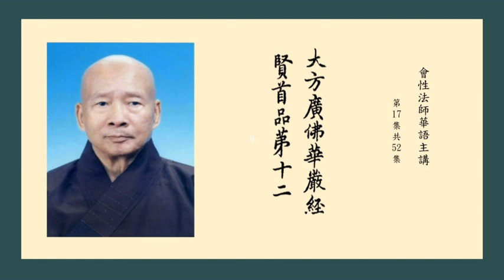大方廣佛華嚴經賢首品 17 會性法師華語主講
大方廣佛華嚴經卷第十四　　賢首品第十二之上
　　爾時，文殊師利菩薩說無濁亂清淨行大功德已，欲顯示菩提心功德故，以偈問賢首菩薩曰：
　　「我今已爲諸菩薩，說佛往修清淨行，仁亦當於此會中，演暢修行勝功德。」
　　爾時，賢首菩薩以偈答曰：
　　「善哉仁者應諦聽，彼諸功德不可量，我今隨力說少分，猶如大海一滴水。若有菩薩初發心，誓求當證佛菩提，彼之功德無邊際，不可稱量無與等。何況無量無邊劫，具修地度諸功德，十方一切諸如來，悉共稱揚不能盡。如是無邊大功德，我今於中說少分，譬如鳥足所履空，亦如大地一微塵。菩薩發意求菩提，非是無因無有緣，於佛法僧生淨信，以是而生廣大心。不求五欲及王位，富饒自樂大名稱，但爲永滅衆生苦，利益世間而發心。常欲利樂諸衆生，莊嚴國土供養佛，受持正法修諸智，證菩提故而發心。深心信解常清淨，恭敬尊重一切佛，於法及僧亦如是，至誠供養而發心。深信於佛及佛法，亦信佛子所行道，及信無上大菩提，菩薩以是初發心。信爲道元功德母，長養一切諸善法，斷除疑網出愛流，開示涅槃無上道。信無垢濁心清淨，滅除憍慢恭敬本，亦爲法藏第一財，爲清淨手受衆行。信能惠施心無吝，信能歡喜入佛法，信能增長智功德，信能必到如來地。信令諸根淨明利，信力堅固無能壞，信能永滅煩惱本，信能專向佛功德。信於境界無所著，遠離諸難得無難，信能超出衆魔路，示現無上解脫道。信爲功德不壞種，信能生長菩提樹，信能增益最勝智，信能示現一切佛。是故依行說次第，信樂最勝甚難得，譬如一切世間中，而有隨意妙寶珠。若常信奉于諸佛，則能持戒修學處；若常持戒修學處，則能具足諸功德。戒能開發菩提本，學是勤修功德地；于戒及學常順行，一切如來所稱美。若常信奉于諸佛，則能興集大供養；若能興集大供養，彼人信佛不思議。若常信奉於尊法，則聞佛法無厭足；若聞佛法無厭足，彼人信法不思議。若常信奉清淨僧，則得信心不退轉；若得信心不退轉，彼人信力無能動。若得信力無能動，則得諸根淨明利；若得諸根淨明利，則能遠離惡知識。若能遠離惡知識，則得親近善知識；若得親近善知識，則能修集廣大善。若能修集廣大善，彼人成就大因力；若人成就大因力，則得殊勝決定解。若得殊勝決定解，則爲諸佛所護念；若爲諸佛所護念，則能發起菩提心。若能發起菩提心，則能勤修佛功德；若能勤修佛功德，則得生在如來家。若得生在如來家，則善修行巧方便；若善修行巧方便，則得信樂心清淨。若得信樂心清淨，則得增上最勝心；若得增上最勝心，則常修習波羅蜜。若常修習波羅蜜，則能具足摩訶衍；若能具足摩訶衍，則能如法供養佛。若能如法供養佛，則能念佛心不動；若能念佛心不動，則常睹見無量佛。若常睹見無量佛，則見如來體常住；若見如來體常住，則能知法永不滅。若能知法永不滅，則得辯才無障礙；若得辯才無障礙，則能開演無邊法。若能開演無邊法，則能慈湣度衆生；若能慈湣度衆生，則得堅固大悲心。若得堅固大悲心，則能愛樂甚深法；若能愛樂甚深法，則能舍離有爲過。若能舍離有爲過，則離憍慢及放逸；若離憍慢及放逸，則能兼利一切衆。若能兼利一切衆，則處生死無疲厭；若處生死無疲厭，則能勇健無能勝。若能勇健無能勝，則能發起大神通；若能發起大神通，則知一切衆生行。若知一切衆生行，則能成就諸群生；若能成就諸群生，則得善攝衆生智。若得善攝衆生智，則能成就四攝法；若能成就四攝法，則與衆生無限利。若與衆生無限利，則具最勝智方便；若具最勝智方便，則住勇猛無上道。若住勇猛無上道，則能摧殄諸魔力；若能摧殄諸魔力，則能超出四魔境。若能超出四魔境，則得至於不退地；若得至於不退地，則得無生深法忍。若得無生深法忍，則爲諸佛所授記；若爲諸佛所授記，則一切佛現其前。若一切佛現其前，則了神通深密用；若了神通深密用，則爲諸佛所憶念。若爲諸佛所憶念，則以佛德自莊嚴；若以佛德自莊嚴，則獲妙福端嚴身。若獲妙福端嚴身，則身晃耀如金山；若身晃耀如金山，則相莊嚴三十二。若相莊嚴三十二，則具隨好爲嚴飾；若具隨好爲嚴飾，則身光明無限量。若身光明無限量，則不思議光莊嚴；若不思議光莊嚴，其光則出諸蓮華。其光若出諸蓮華，則無量佛坐華上；示現十方靡不遍，悉能調伏諸衆生。若能如是調衆生，則現無量神通力。若現無量神通力，則住不可思議土，演說不可思議法，令不思議衆歡喜。若說不可思議法，令不思議衆歡喜，則以智慧辯才力，隨衆生心而化誘。若以智慧辯才力，隨衆生心而化誘，則以智慧爲先導，身語意業恒無失。若以智慧爲先導，身語意業恒無失，則其願力得自在，普隨諸趣而現身。若其願力得自在，普隨諸趣而現身，則能爲衆說法時，音聲隨類難思議。若能爲衆說法時，音聲隨類難思議，則于一切衆生心，一念悉知無有餘。若于一切衆生心，一念悉知無有餘，則知煩惱無所起，永不沒溺於生死。若知煩惱無所起，永不沒溺於生死，則獲功德法性身，以法威力現世間。若獲功德法性身，以法威力現世間，則獲十地十自在，修行諸度勝解脫。若得十地十自在，修行諸度勝解脫，則獲灌頂大神通，住于最勝諸三昧。若獲灌頂大神通，住于最勝諸三昧，則于十方諸佛所，應受灌頂而升位。若于十方諸佛所，應受灌頂而升位，則蒙十方一切佛，手以甘露灌其頂。若蒙十方一切佛，手以甘露灌其頂，則身充遍如虛空，安住不動滿十方。若身充遍如虛空，安住不動滿十方，則彼所行無與等，諸天世人莫能知。菩薩勤修大悲行，願度一切無不果，見聞聽受若供養，靡不皆令獲安樂。彼諸大士威神力，法眼常全無缺減，十善妙行等諸道，無上勝寶皆令現。譬如大海金剛聚，以彼威力生衆寶，無減無增亦無盡，菩薩功德聚亦然。或有刹土無有佛，于彼示現成正覺，或有國土不知法，於彼爲說妙法藏。無有分別無功用，於一念頃遍十方，如月光影靡不周，無量方便化群生。於彼十方世界中，念念示現成佛道，轉正法輪入寂滅，乃至舍利廣分佈。或現聲聞獨覺道，或現成佛普莊嚴，如是開闡三乘教，廣度衆生無量劫。或現童男童女形，天龍及以阿修羅，乃至摩睺羅伽等，隨其所樂悉令見。衆生形相各不同，行業音聲亦無量，如是一切皆能現，海印三昧威神力。嚴淨不可思議刹，供養一切諸如來，放大光明無有邊，度脫衆生亦無限。智慧自在不思議，說法言辭無有礙，施戒忍進及禪定，智慧方便神通等。如是一切皆自在，以佛華嚴三昧力，一微塵中入三昧，成就一切微塵定，而彼微塵亦不增，於一普現難思刹。彼一塵內衆多刹，或有有佛或無佛，或有雜染或清淨，或有廣大或狹小，或複有成或有壞，或有正住或傍住，或如曠野熱時焰，或如天上因陀網。如一塵中所示現，一切微塵悉亦然。此大名稱諸聖人，三昧解脫神通力，若欲供養一切佛，入於三昧起神變，能以一手遍三千，普供一切諸如來。十方所有勝妙華，塗香末香無價寶，如是皆從手中出，供養道樹諸最勝。無價寶衣雜妙香，寶幢幡蓋皆嚴好，真金爲華寶爲帳，莫不皆從掌中雨。十方所有諸妙物，應可奉獻無上尊，掌中悉雨無不備，菩提樹前持供佛。十方一切諸妓樂，鐘鼓琴瑟非一類，悉奏和雅妙音聲，靡不從於掌中出。十方所有諸讚頌，稱歎如來實功德，如是種種妙言辭，皆從掌內而開演。菩薩右手放淨光，光中香水從空雨，普灑十方諸佛土，供養一切照世燈。又放光明妙莊嚴，出生無量寶蓮華，其華色相皆殊妙，以此供養于諸佛。又放光明華莊嚴，種種妙華集爲帳，普散十方諸國土，供養一切大德尊。又放光明香莊嚴，種種妙香集爲帳，普散十方諸國土，供養一切大德尊。又放光明末香嚴，種種末香聚爲帳，普散十方諸國土，供養一切大德尊。又放光明衣莊嚴，種種名衣集爲帳，普散十方諸國土，供養一切大德尊。又放光明寶莊嚴，種種妙寶集爲帳，普散十方諸國土，供養一切大德尊。又放光明蓮莊嚴，種種蓮華集爲帳，普散十方諸國土，供養一切大德尊。又放光明瓔莊嚴，種種妙瓔集爲帳，普散十方諸國土，供養一切大德尊。又放光明幢莊嚴，其幢絢煥備衆色，種種無量皆殊好，以此莊嚴諸佛土。種種雜寶莊嚴蓋，衆妙繒幡共垂飾，摩尼寶鐸演佛音，執持供養諸如來。手出供具難思議，如是供養一導師，一切佛所皆如是，大士三昧神通力。菩薩住在三昧中，種種自在攝衆生，悉以所行功德法，無量方便而開誘。或以供養如來門，或以難思佈施門，或以頭陀持戒門，或以不動堪忍門。或以苦行精進門，或以寂靜禪定門，或以決了智慧門，或以所行方便門。或以梵住神通門，或以四攝利益門，或以福智莊嚴門，或以因緣解脫門。或以根力正道門，或以聲聞解脫門，或以獨覺清淨門，或以大乘自在門。或以無常衆苦門，或以無我壽者門，或以不淨離欲門，或以滅盡三昧門。隨諸衆生病不同，悉以法藥而對治；隨諸衆生心所樂，悉以方便而滿足；隨諸衆生行差別，悉以善巧而成就。如是三昧神通相，一切天人莫能測。有妙三昧名隨樂，菩薩住此普觀察，隨宜示現度衆生，悉使歡心從法化。劫中饑饉災難時，悉與世間諸樂具，隨其所欲皆令滿，普爲衆生作饒益。或以飲食上好味，寶衣嚴具衆妙物，乃至王位皆能舍，令好施者悉從化。或以相好莊嚴身，上妙衣服寶瓔珞，華鬘爲飾香塗體，威儀具足度衆生。一切世間所好尚，色相顔容及衣服，隨應普現愜其心，俾樂色者皆從道。迦陵頻伽美妙音，俱枳羅等妙音聲，種種梵音皆具足，隨其心樂爲說法。八萬四千諸法門，諸佛以此度衆生，彼亦如其差別法，隨世所宜而化度。衆生苦樂利衰等，一切世間所作法，悉能應現同其事，以此普度諸衆生。一切世間衆苦患，深廣無涯如大海，與彼同事悉能忍，令其利益得安樂。若有不識出離法，不求解脫離諠憒，菩薩爲現舍國財，常樂出家心寂靜。家是貪愛系縛所，欲使衆生悉免離，故示出家得解脫，于諸欲樂無所受。菩薩示行十種行，亦行一切大人法，諸仙行等悉無餘，爲欲利益衆生故。若有衆生壽無量，煩惱微細樂具足，菩薩于中得自在，示受老病死衆患。或有貪欲瞋恚癡，煩惱猛火常熾然，菩薩爲現老病死，令彼衆生悉調伏。如來十力無所畏，及以十八不共法，所有無量諸功德，悉以示現度衆生。記心教誡及神足，悉是如來自在用，彼諸大士皆示現，能使衆生盡調伏。菩薩種種方便門，隨順世法度衆生，譬如蓮華不著水，如是在世令深信。雅思淵才文中王，歌舞談說衆所欣，一切世間衆技術，譬如幻師無不現。或爲長者邑中主，或爲賈客商人導，或爲國王及大臣，或作良醫善衆論。或於曠野作大樹，或爲良藥衆寶藏，或作寶珠隨所求，或以正道示衆生。若見世界始成立，衆生未有資身具，是時菩薩爲工匠，爲之示現種種業。不作逼惱衆生物，但說利益世間事，咒術藥草等衆論，如是所有皆能說。一切仙人殊勝行，人天等類同信仰，如是難行苦行法，菩薩隨應悉能作。或作外道出家人，或在山林自勤苦，或露形體無衣服，而於彼衆作師長。或現邪命種種行，習行非法以爲勝，或現梵志諸威儀，於彼衆中爲上首。或受五熱隨日轉，或持牛狗及鹿戒，或著壞衣奉事火，爲化是等作導師。或有示謁諸天廟，或複示入恒河水，食根果等悉示行，于彼常思已勝法。或現蹲踞或翹足，或臥草棘及灰上，或複臥杵求出離，而於彼衆作師首。如是等類諸外道，觀其意解與同事，所示苦行世靡堪，令彼見已皆調伏。衆生迷惑稟邪教，住於惡見受衆苦，爲其方便說妙法，悉令得解真實諦。或邊咒語說四諦，或善密語說四諦，或人直語說四諦，或天密語說四諦，分別文字說四諦，決定義理說四諦，善破於他說四諦，非外所動說四諦，或八部語說四諦，或一切語說四諦，隨彼所解語言音，爲說四諦令解脫。所有一切諸佛法，皆如是說無不盡，知語境界不思議，是名說法三昧力。」